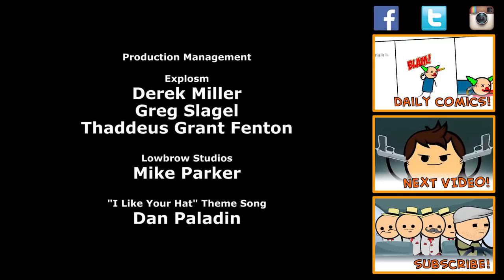The Oven - Cyanide & Happiness Shorts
See shorts two days early!

Oooooh no!